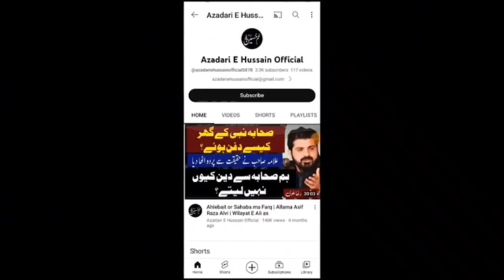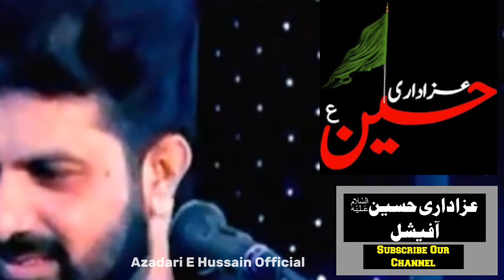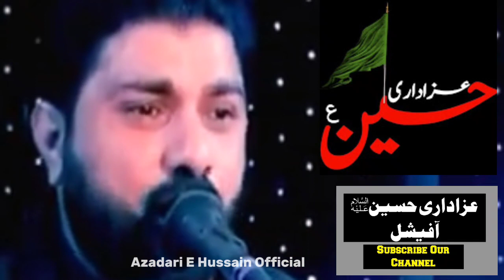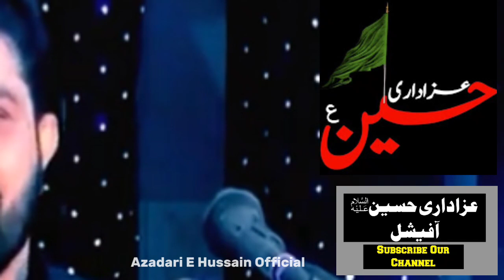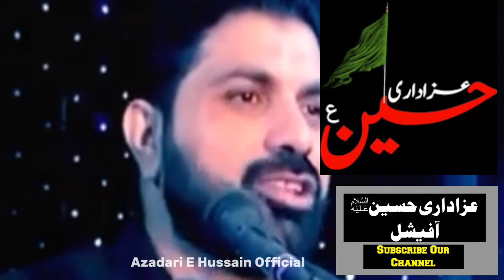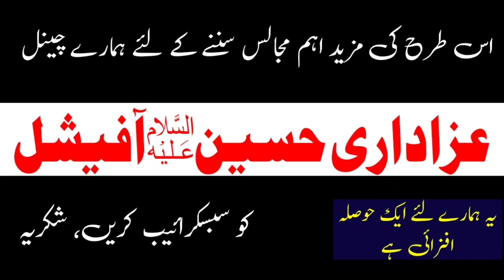Molvi Ki Khuwahish Ha Ali as Hamesha K Liye Ibadat Se Nikal Jay | Allama Asif Raza Alvi